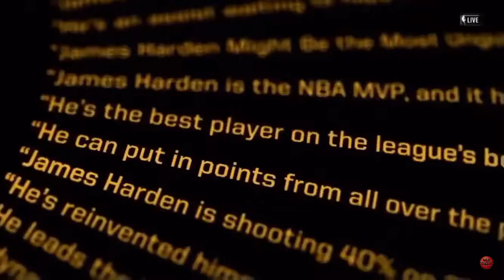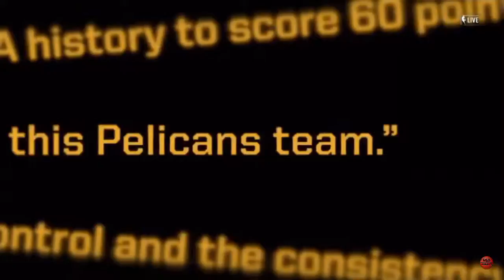James Harden Wins Most Valuable Player 2018 | NBA Awards Ceremony